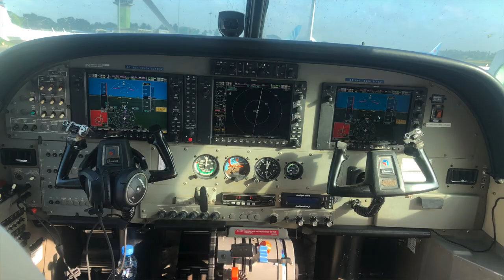Занзибар отзывы туристов 🌴 Сафари парк Микуми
✈ ТУРОПЕРАТОР САФАРИ-ЗАНЗИБАРИ
Рассказ о том как организовано путешествие в Африку, в частности в Танзанию, Занзибар. Кто и как организовал, что потребовалось для путешествия, какие были страхи и как они в конце концов разрешились.
В общем это отзыв нашего благодарного путешественника. Это личные впечатления о стране, о танзанийцах, и дорогах, пляжах и царящем там настроении.
Это видео про отдых в Танзании отзывы наших туристов.
Национальный парк Микуми — одно из лучших мест для сафари в Танзании.
Добраться до парка Микуми можно на машине из Дар-эс-Салама, это занимает в среднем 7 — 8 часов.
Цены в Национальном парке Микуми вполне щадящие, кемпинг или ночевка в отеле обойдутся недорого. Так что если вы запланировали бюджетное сафари в Танзании — берите тур в Микуми на пару-тройку дней.
Чего ждут от человека его друзья и близкие, если он отдыхает в Африке?
Конечно, фоточек, на которых львы поедают газелей и буйволов на расстоянии вытянутой руки, жирафы, слоны и другие животные заглядывают в машину.
А сам турист, счастливый и довольный, любуется африканскими закатами и рассветами на фоне обалденных пейзажей.
Микуми парк лучшее место для бюджетного сафари.
Прекрасное сафари в Танзании на Новый год или майские праздники.